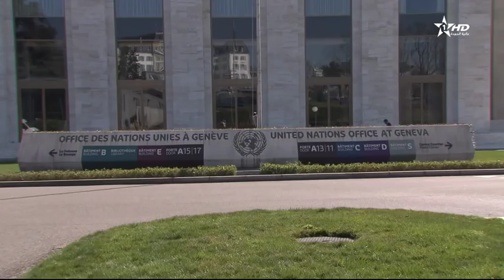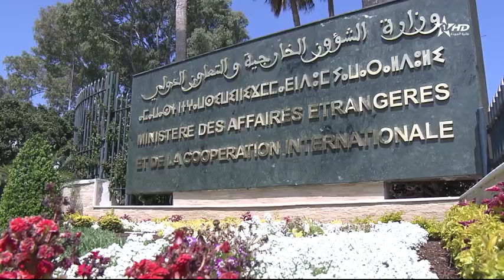نشرة الأخبار الظهيرة الأولى23/05/2019